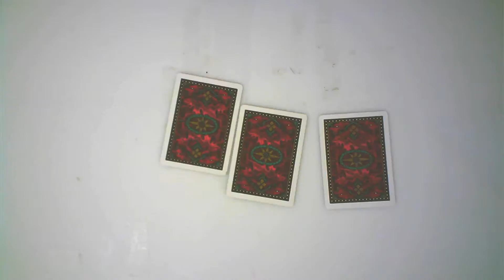Cards & Matches by Tomas Gonzales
Tomas Gonzales made this very neat replacement animation in the University of Kansas Film & Media Studies Beginning Animation class.